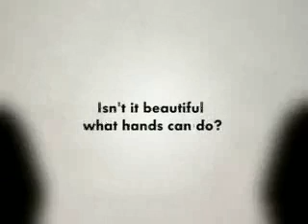Amazing Hand Story